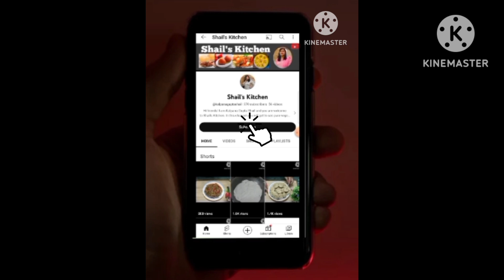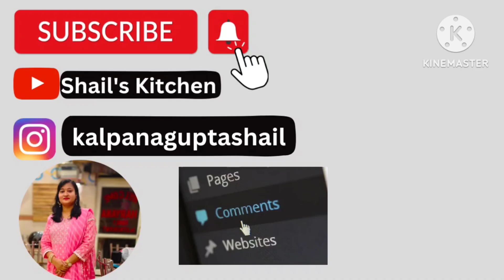सीक्रेट मसाले के साथ क्रिस्पी और स्वादिष्ट गोभी के पकोड़े|Masala Gobhi Pakoda